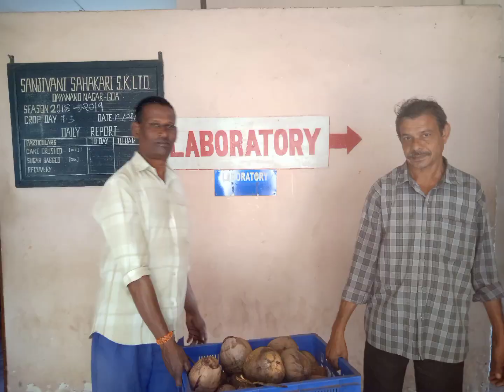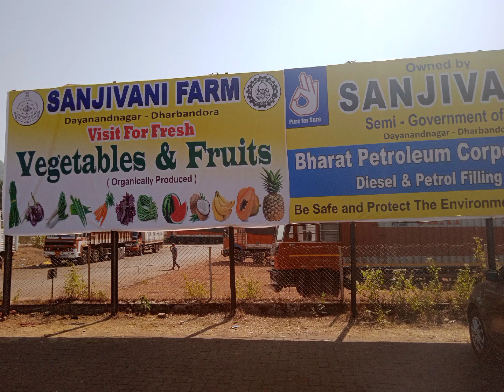SANJIVANI KARKHANA FARM... DHARBANDORA - GOA